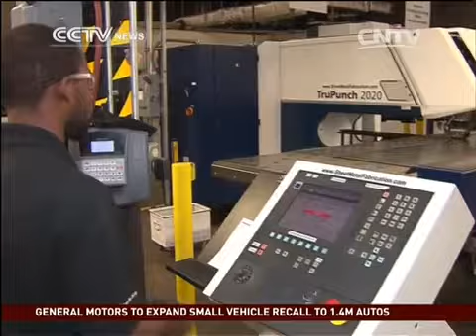Obama to launch new manufacturing hubs